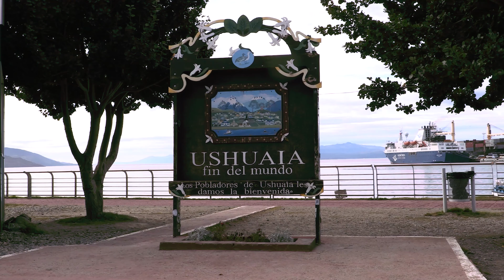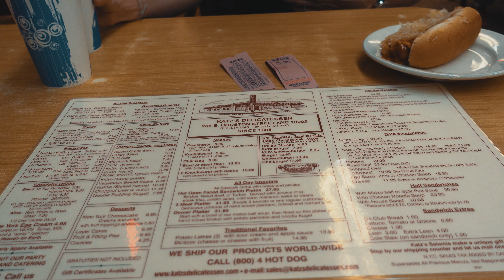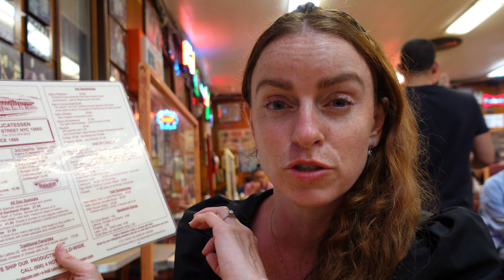We EAT TO MUCH New Yorker Food at TIMES SQUARE | New York City Food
Join us on the road trip of a lifetime across the entire United States of America! In this Episode of our USA road trip series, we eat our way through the amazing city of Manhattan in New York City. 🚗💨

IF YOU ENJOY THIS VIDEO, GIVE IT A LIKE 👍